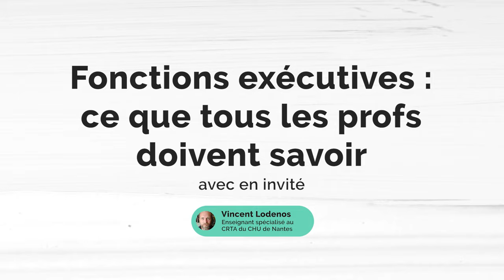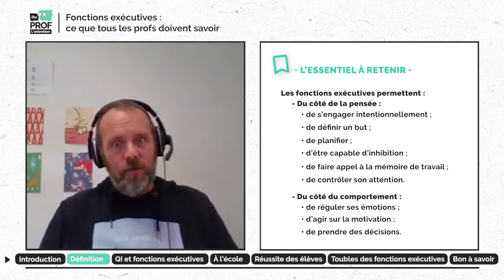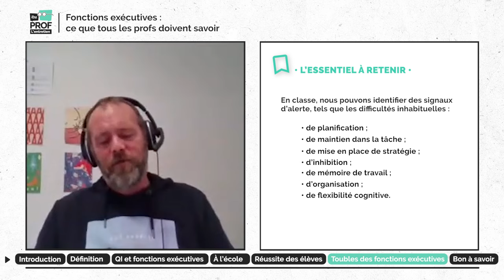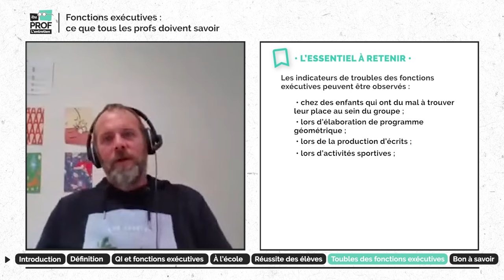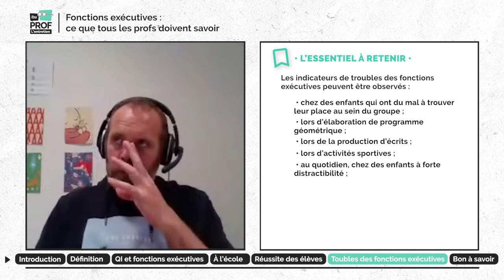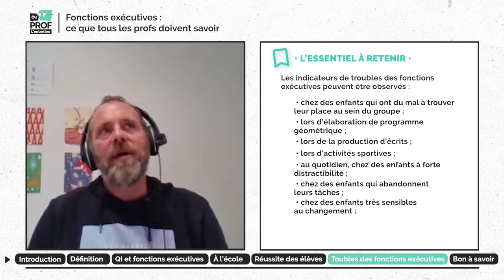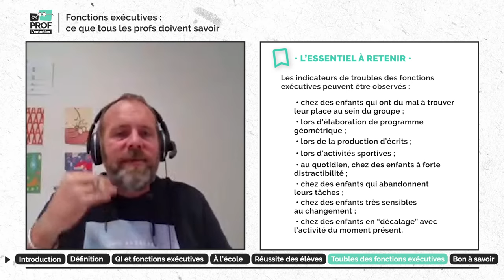Fonctions exécutives : tout ce que les profs doivent savoir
Les fonctions exécutives, de quoi parle-t-on ?

🔍 Mises à toutes les sauces pédagogiques, présentées dans certaines publications comme plus prédictives que le QI, que sont réellement les fonctions exécutives ? Quel lien existe-t-il entre ces fonctions « chef d’orchestre » et les apprentissages ?

Au nombre de six (ce nombre pouvant varier en fonction de la littérature), les fonctions exécutives président et régulent l’activité intellectuelle.
Pour les enseignants et les personnels d'éducation, comprendre ces fonctions exécutives et leur altération, c’est souvent porter un autre regard sur la difficulté scolaire.

C’est ce que nous tenterons d’explorer avec notre invité, Vincent Lodenos, enseignant spécialisé au Centre Référent des Troubles d’Apprentissage du CHU de Nantes.

00:00 Introduction
00:45 Définition
05:44 QI et fonctions exécutives
15:16 À l’école
20:24 Réussite des élèves
27:12 Troubles des fonctions exécutives
38:29 Bon à savoir

Le livre « Apprendre... une question de stratégies : développer les habiletés liées aux fonctions exécutives » d’André Rousseau et Normand Leblanc